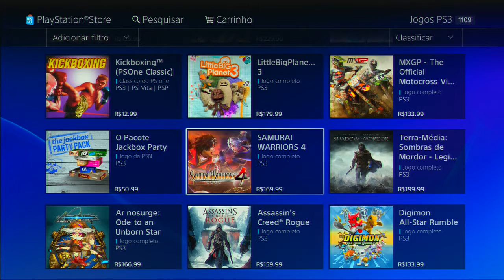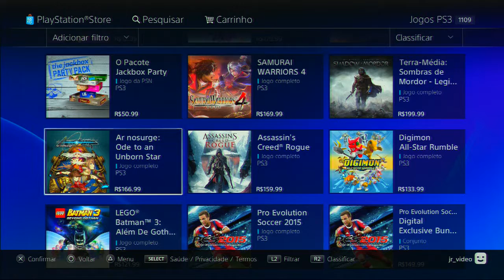Psn lista de jogos em destaque de de novembro 2014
Mais lista de jogos.